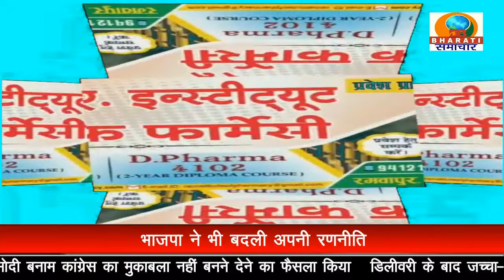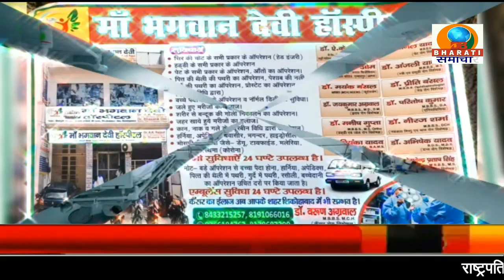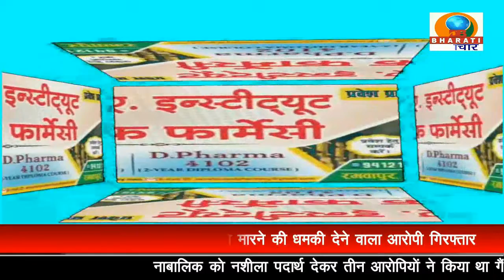BULLETIN/ DB BHARATI SAMACHAR/ 01-09-2022